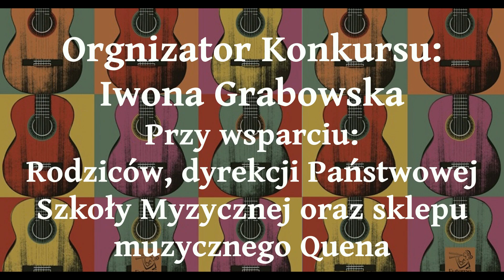Konkurs online "Etiudy charakterystyczne" Tatiany Stachak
Uczniowie Państwowej Szkoły Muzycznej I st. w Biłgoraju i Państwowej Szkoły Muzycznej I st. im. K. Namysłowskiego w Szczebrzeszynie, nauczyciel - Iwona Grabowska
Montaż filmu - Katarzyna i Artur Ciechiewicz
Nagrody ufundowali rodzice klasy gitary oraz sklep muzyczny Quena z Lublina.